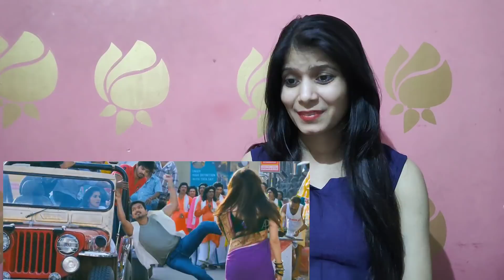Verasa Pogayile Song Reaction | Vijay | Kajal Aggarwal | Bolly Reacts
What's up Guys ! Here we will upload all type of Reaction videos Like movie trailers , songs , movie scenes , comedy scenes , and much more..